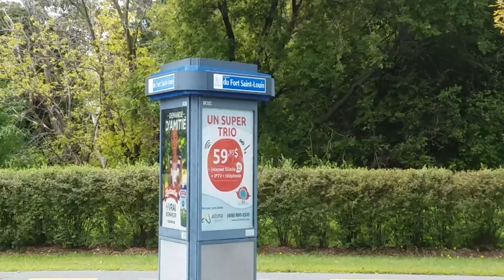#81 RTL bus, outbound, Montreal South Shore - 2/2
Réseau de transport de Longueuil's 81 - Boucherville bus from Terminus de Longueuil at Montreal metro's Longueuil-Université-de-Sherbrooke terminus station in Longueuil (Quebec), to Boucherville. Determining whether this trip fully covered is difficult, as the route finishes by way of a lengthy, circuitous, one-way loop. Filming through the slim apeture of the open window of this bus was trickily difficult.